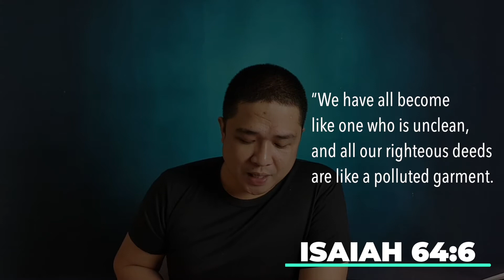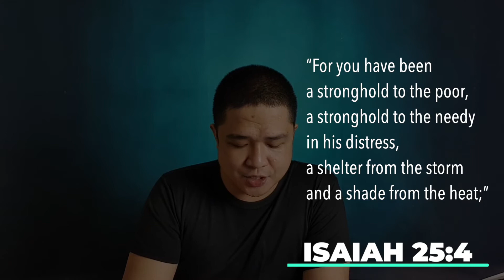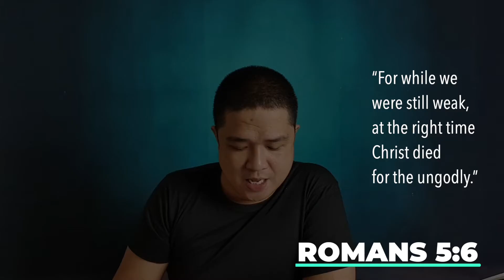Does God Help Those Who Help Themselves?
For sure, you’ve heard the saying, “God helps those who help themselves.” It sounds sweet and spiritual. But is there truth to what it’s trying to convey?

In this week’s episode, Pastor Archie gives you a brief history of this expression, the issues tied to it, and biblical principles to consider.